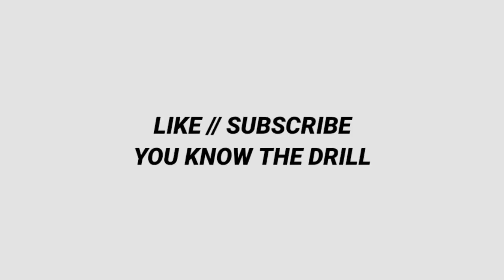zoo roulette tricks today / rummy club / hello rummy / teen patti / teen patti club / zoo roulette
★ ●... NEW RUMMY DOWNLOAD...●★

★ Zoo roulette new winning tricks
★Zoo roulette unlimited tricks
★Zoo ROULETTE NEW HACK TRICK
★Zoo ROULETTE GAME TRICKS
★Zoo roulette Kaise win kare
★ Zoo Roulette Game
★Zoo roulette winning trick,
★zoo roulette tricks,
★zoo roulette tricks today,
★zoo roulette,
★zoo roulette tricks in rummy bindaas,
★ zoo roulette app,
 ★zoo roulette winning tricks,
 ★zoo roulette high bet,
 ★ zoo roulette hack trick,
  ★zoo roulette game kaise khele,
  ★ zoo roulette game,
  ★ zoo roulette tricks high amount,
  ★ zoo roulette mod apk,
   ★zoo roulette maths tricks,
   ★ zoo roulette tricks hindi,
     ★ zoo roulette game rules,
      ★ zoo roulette game download,
      ★  zoo roulette game hack trick,
       ★  zoo roulette game link,
        ★  zoo roulette game download apk,
          ★zoo roulette game tricks in hindi,
          ★ zoo roulette tricks today live,
           ★zoo roulette tricks new,
           ★ zoo roulette tricks live,
           ★  zoo roulette tricks in rummy nabob,
            ★ zoo roulette tricks in rummy wealth
              zoo roulette tricks low amount

.Video. Top. Searching. Keyword.
⚡car roulette 2021
⚡Zoo roulette game trick
⚡Zoo roulette tricks rummy modern
⚡ Zoo roulette fight
⚡ Zoo roulette hack
⚡ Zoo roulette game
⚡Zoo roulette  earning tricks
⚡Zoo roulette game
⚡Zoo roulette tricks
⚡ Zoo roulette full trick
⚡ Zoo ROULETTE FULLY trick
⚡10K SE 20K CAR ROULETTE GAME PLAY
⚡ Zoo ROULETTE TEEN PATTI WINNINER APP
⚡ Zoo Roulette TEEN PATTI CLUB PLAY
⚡Zoo roulette search YouTube
⚡ Zoo roulette trick
⚡Zoo Roulette trick
⚡Zoo roulette unlimited trick
💗Zoo roulette trick
💗 Zoo roulette kaise khele
💗rummy bindaas refer trick
💗rummy rummy bindaas  kaise khele
💗 rummy nabob app
💗 Zoo roulette teen Patti bindaas

.Video. Suggestion. Keyword...,.

Zoo  ROULETTE | Zoo roulette tricks | Zoo roulette winning tricks | Zoo roulette

Zoo roulette winning tricks | Zoo roulette tricks | car roulette game tricks 🤑

Rummy Modern Zoo Roulette Trick 🤑 | Rummy Modern Wagers Problem | Zoo Roulette Game Trick 2021